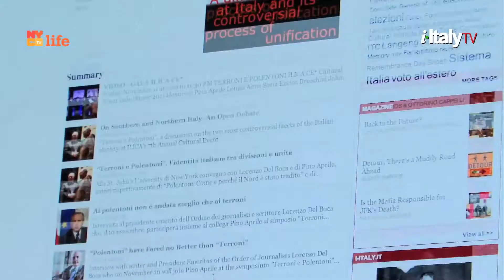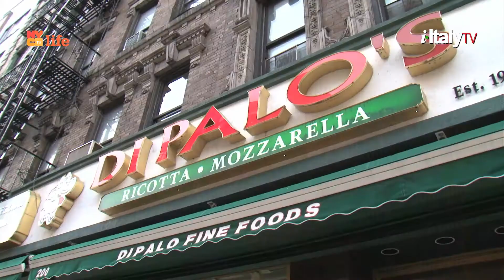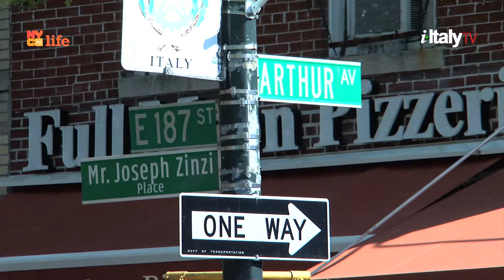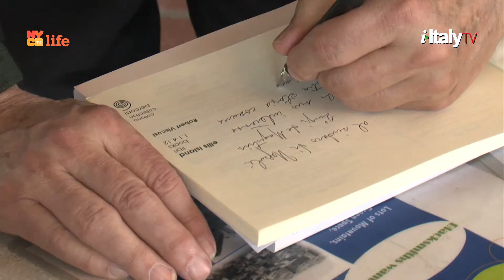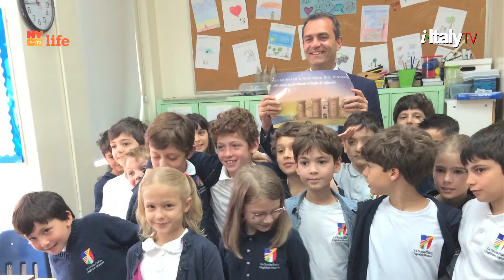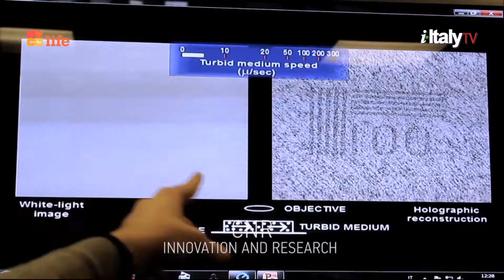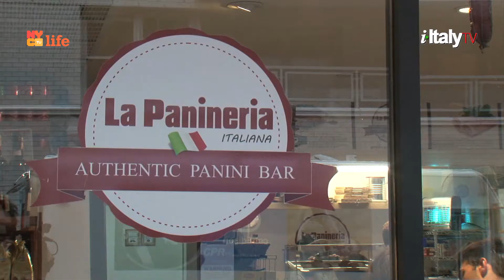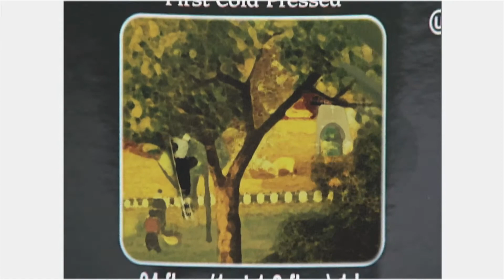i Italy|NY: Season 6 Episode 10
Airing Saturday @11.30pm and Sunday @1pm

Naples in New York!
In this weeks episode, join us as we tour New York with the Mayor of Naples Luigi de Magistris. From Little Italy in Manhataan to Ribalta Pizzeria, from Eataly to the United Nations, to the Calandra Italian American Institute of the City University of NY, NYU Casa Italiana, Italia Chambers of Commerce, Ellis Island, Scuola d'Italia, ONU, Bronx and so much more.
Meeting of the minds at City Hall with Mayor Bill De Blasio.
A special visit to promote his home city. A must see for anyone going to Italy.